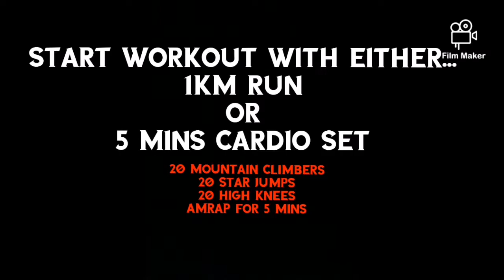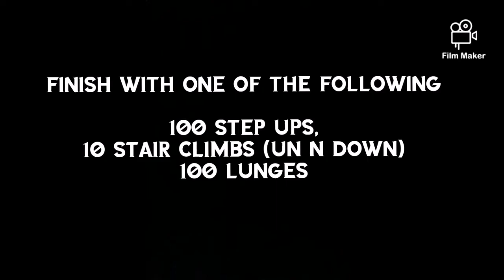GET ON UR BIG GIRL PANTS